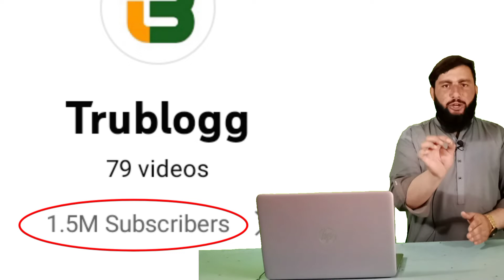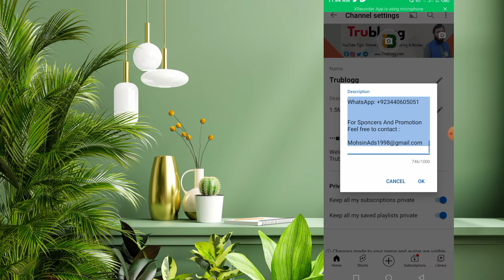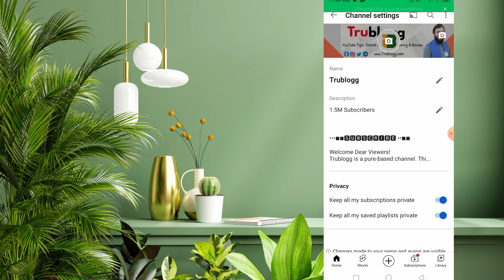1 Million subscribers | subscribers kaise badhaye | show more subscribers on youtube | Trublogg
1 Million subscribers | subscribers kaise badhaye | show more subscribers on youtube | Trublogg

About Trublogg
Equipment used :
Camera Used :➜
lens used :➜
Mic Used :➜
Laptop Used :➜